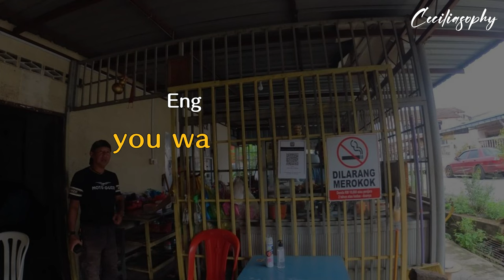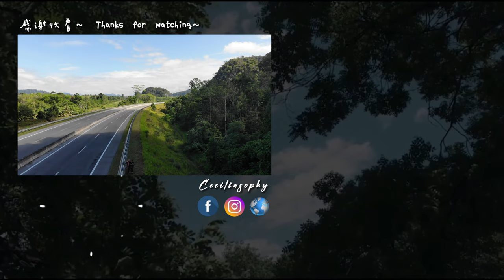春节摩旅最后一段！在Central Spine Road找野生动物通道 #12 Gua Musang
★路线 Route★

■ X-Guard

★机车 Motorcycles★
■ Harley-Davidson Sportster 48